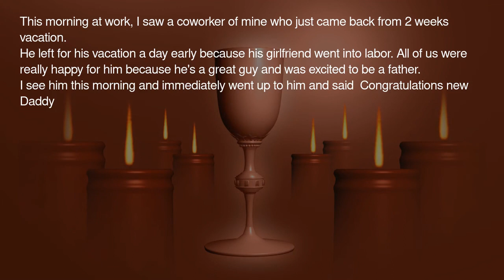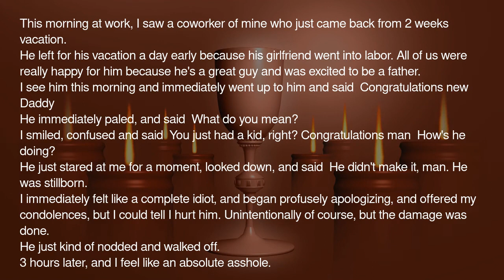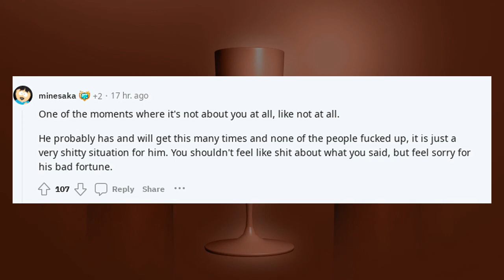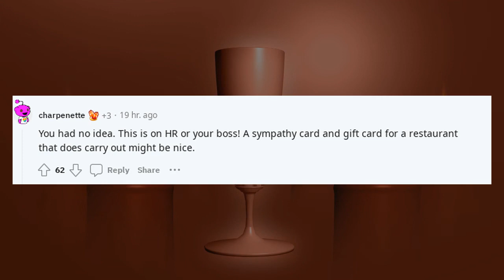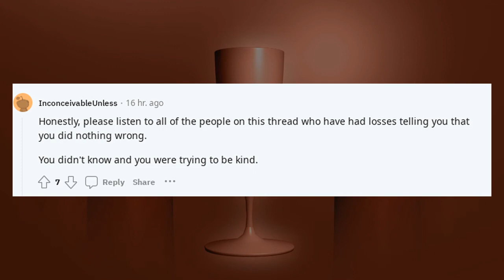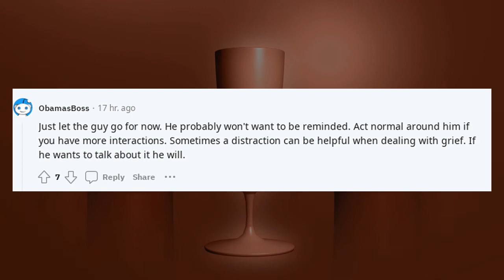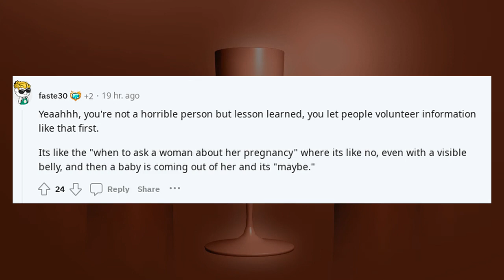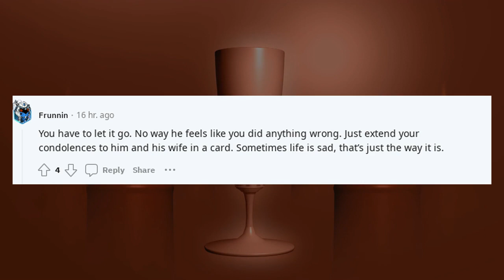Reddit confessions are getting out of hand | TIFU by congratulating a coworker